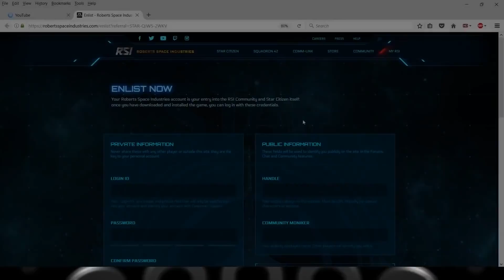STAR CITIZEN Anniversary SALE 2018 (FREE WEEK & Limited Ships) NOW ON!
The Star Citizen 2018 Anniversary Sale is about to star where you can buy limited ships that are not on sale for the rest of the year. Want to join Star Citizen?